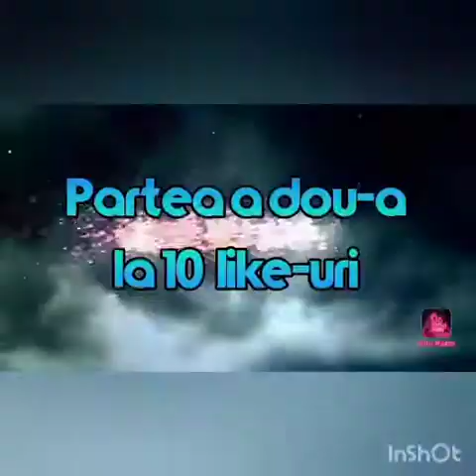"Cu ochi inchisi"